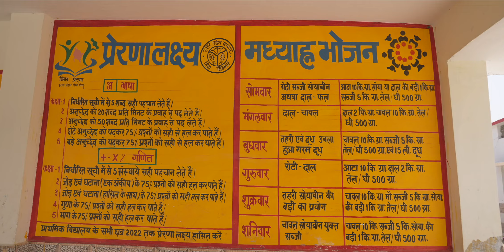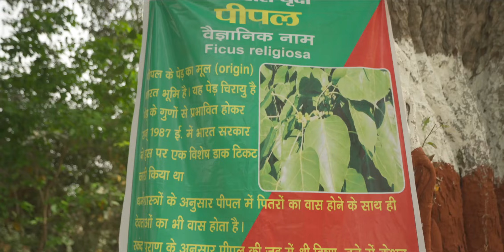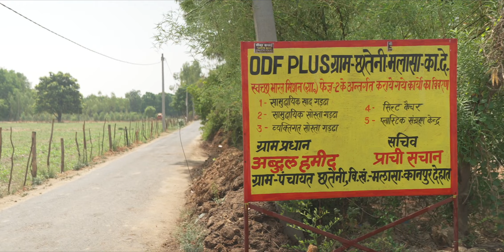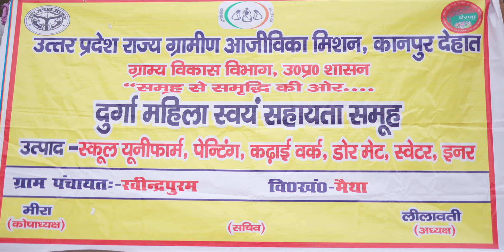U.P Government Kanpur Dehat Tourism Film Long Version